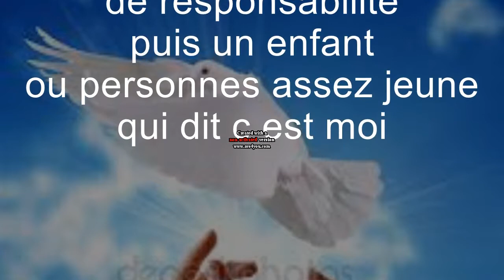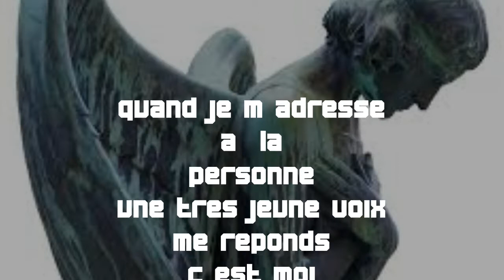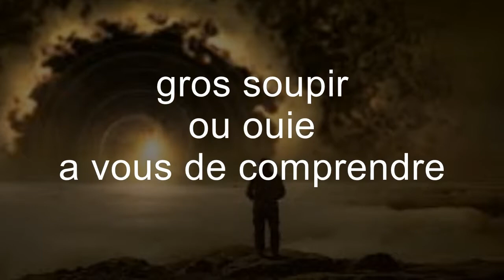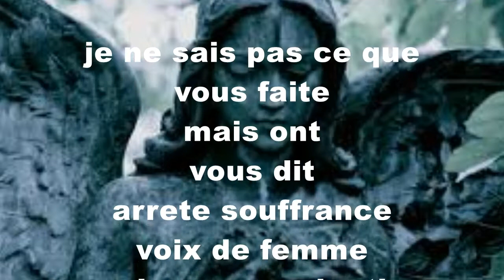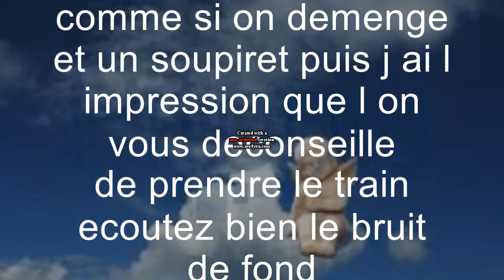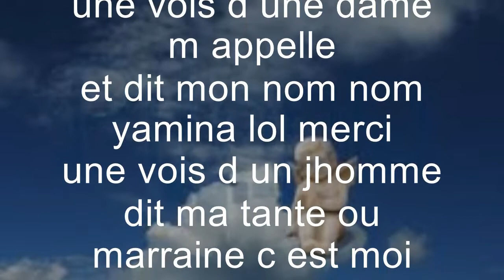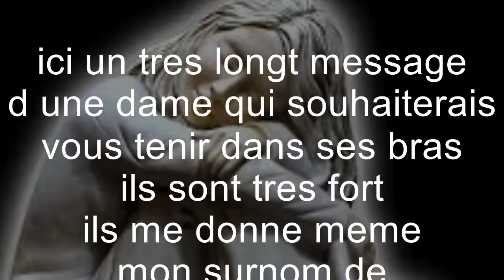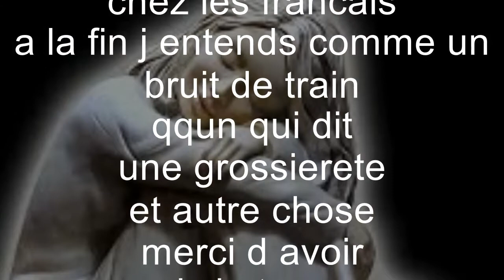parler a nos proches#17 kar h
tci a la demande   de kar    h

beaucoup de voix différentes que j ai reçut et de mises en garde

parodie,enquetes paranormale et policiere,etc:::
Merci à tous  pour votre soutient ça fait plaisir !